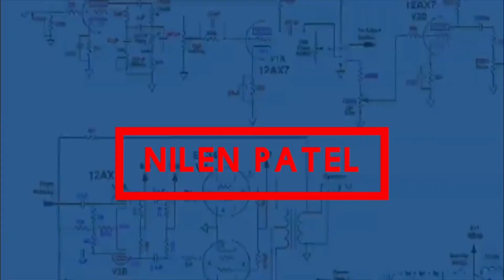Flutter Tutorial for Beginners #62: Fun with the Liquid Shrink SideMenu in Flutter